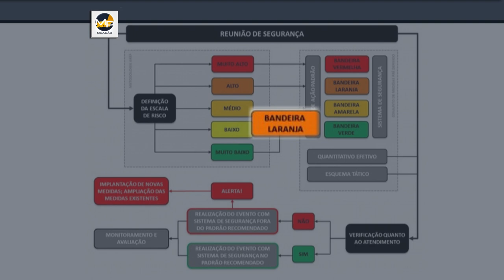MP Cidadão (15/09): Direitos Humanos (parte 1)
Confira no programa deste domingo (15/09) a participação do coordenador do CAO Infância e Juventude/MPRJ – matéria não infracional, promotor de Justiça Rodrigo Medina, e do coordenador do Programa de Localização e Identificação de Desaparecidos (PLID/MPRJ), André Luiz Cruz, no quadro “MPRJ Responde”.

No estúdio, a primeira parte de uma entrevista com o subprocurador-geral de Justiça de Assuntos Criminais e de Direitos Humanos do MPRJ, procurador de Justiça Ricardo Ribeiro Martins. Não perca!

Todos os programas "MP Cidadão" estão disponíveis no site do MPRJ, no link Comunicação / MP Cidadão e no canal do YouTube “MPRJ Oficial”, no link Playlists / MP Cidadão As reprises na TV Justiça ocorrem às segundas e sextas-feiras, respectivamente às 9h30 e 11h30, e aos sábados, às 6h30."